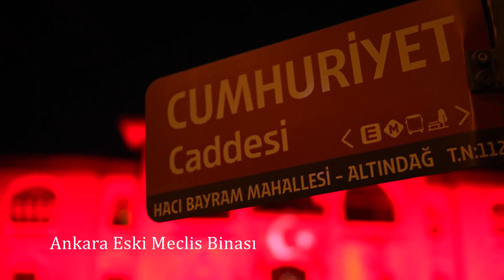İletişim Başkanlığımızca düzenlediğimiz 100 Yıl Marşı Yarışması’nda